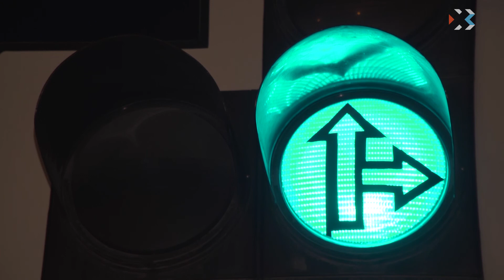И снова «пробки» на дорогах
И опять «пробки» на дорогах. Проблема в Севастополе стала ежедневной. Юлия Ефремова побывала в час пик на улице Олега Кошевого и узнала, как там складывается транспортная ситуация.